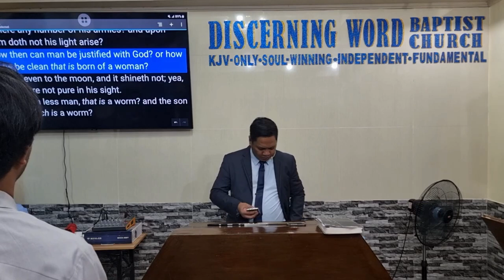Copy cats and those that don't have much to say - Job 25 (Baptist Preaching - Ph)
Preaching through the book of Job on Sunday Afternoons
Copy cats and those that don't have much to say   - Job 25

KJV-only
Soulwinning
Independent
Fundamental

20240707sunpmjob25Q